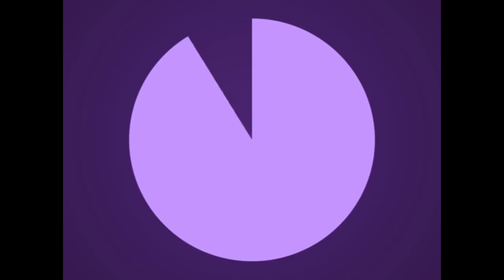AMOR A LA MADRE TIERRA - 22 DE ABRIL